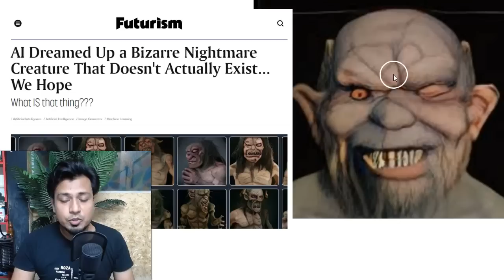পেছন থেকে দাজ্জালের কারসাজি? এক চোখ কানা ছবি প্রকাশ করলো আর্টিফিশিয়াল এন্টেলিজেন্স! UFO নিয়ে মার্কিন